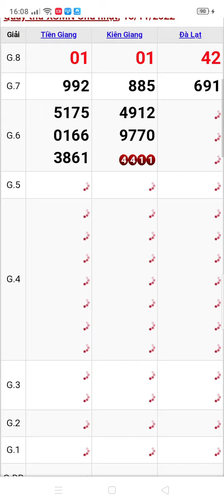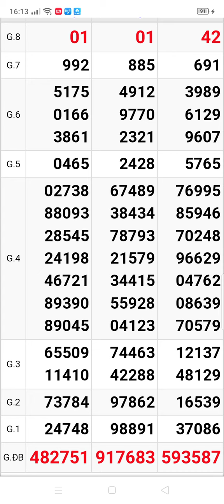xổ số quay thử miền Nam chủ nhật Kiên Giang. Tiền Giang. Đà Lạt 3 đài ngày 13/11/2022 ‎‎